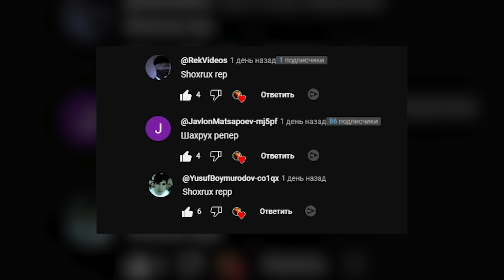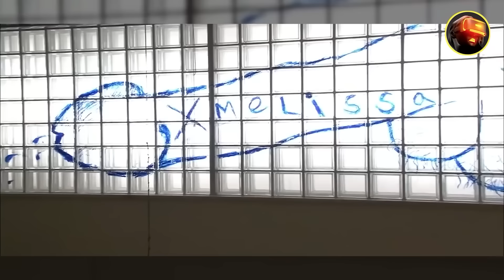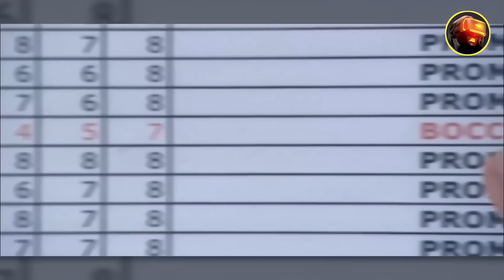MELISA EXTIROSLI KUNDALIK Uzbek tilida Tarjima kinolar